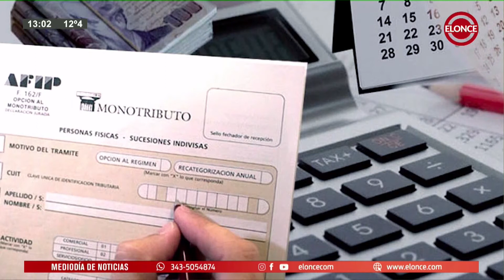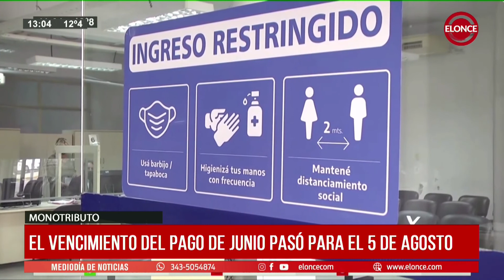Monotributo El vencimiento del pago de junio pasó para el 5 de agosto